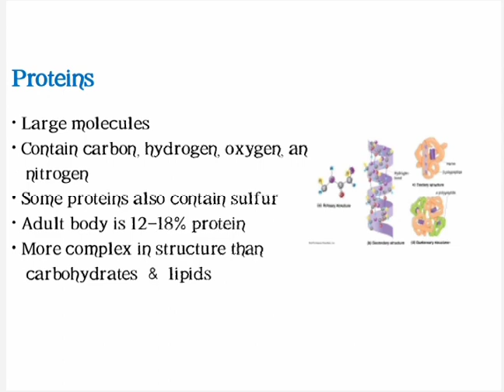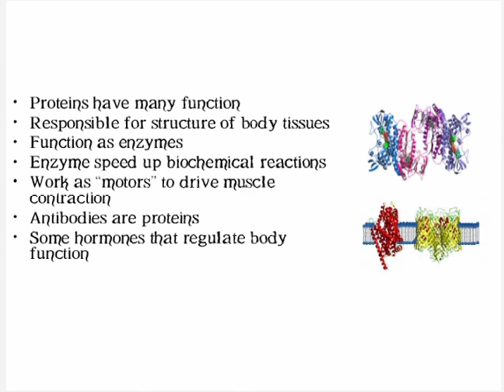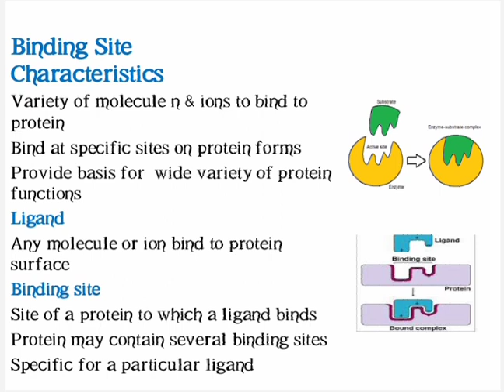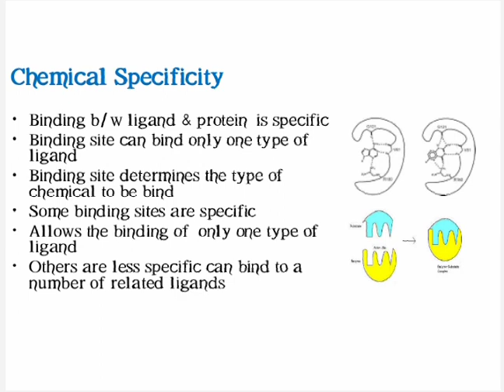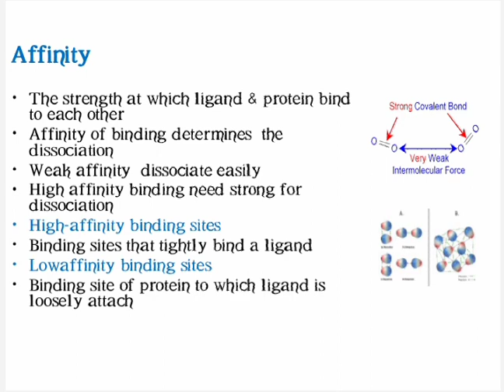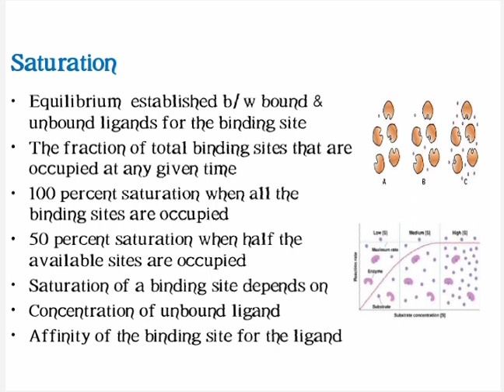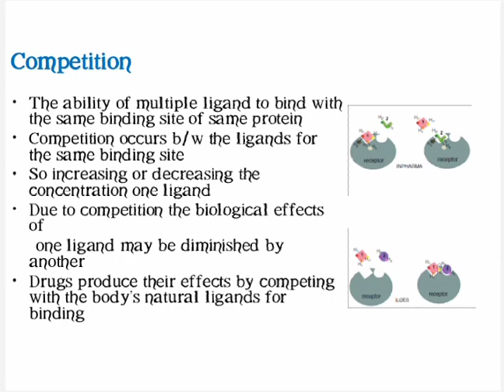Proteins and Bindings Site Characteristics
Proteins • Large molecules • Contain carbon, hydrogen, oxygen, an nitrogen • Some proteins also contain sulfur • Adult body is 12-18% protein • More complex in structure than carbohydrates & lipids.
Proteins have many function Responsible for structure of body tissues Function as enzymes Enzyme speed up biochemical reactions Work as "motors" to drive muscle contraction Antibodies are proteins Some hormones that regulate body function.
Binding Site Characteristics
Variety of molecule n & ions to bind to protein Bind at specific sites on protein forms Provide basis for wide variety of protein functions Ligand Any molecule or ion bind to protein surface Binding site Site of a protein to which a ligand binds Protein may contain several binding sites Specific for a particular ligand.Ligand bind to protein by Electrical attractions between oppositely charged ionic or polarized groups on the ligand and the protein Weaker attractions due to vander Waals forces between nonpolar regions on the two molecules Note that this binding does not involve covalent bonds.
Chemical Specificity Binding b/ w ligand & protein is specific Binding site can bind only one type of ligand Binding site determines the type of chemical to be bind Some binding sites are specific Allows the binding of only one type of ligand Others are less specific can bind to a number of related ligands.
Affinity • The strength at which ligand & protein bind to each other Affinity of binding determines the dissociation Weak affinity dissociate easily High affinity binding need strong for dissociation Highs affinity binding sites Binding sites that tightly bind a ligand Low affinity binding sites Binding site of protein to which ligand is loosely More closely the ligand shape matches the binding site shape • Greater will the affinity for the ligand Shape influence affinity as well as chemical specificity. Saturation Equilibrium established b/ w bound & unbound ligands for the binding site The fraction of total binding sites that are occupied at any given time 100 percent saturation when all the binding sites are occupied 50 percent saturation when half the available sites are occupied Saturation of a binding site depends on Concentration of unbound ligand Affinity of the binding site for the ligand.
Competition • The ability of multiple ligand to bind with the same binding site of same protein Competition occurs b/w the ligands for the same binding site So increasing or decreasing the concentration one ligand Due to competition the biological effects of one ligand may be diminished by another • Drugs produce their effects by competing with the body's natural ligands for binding.